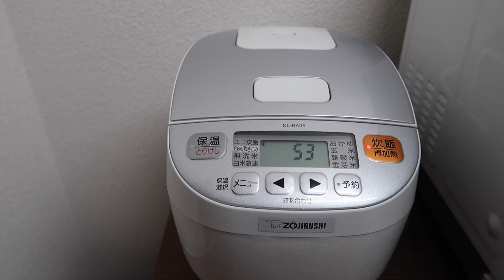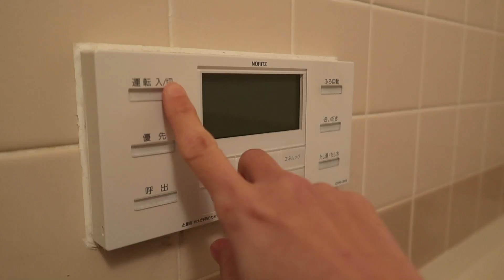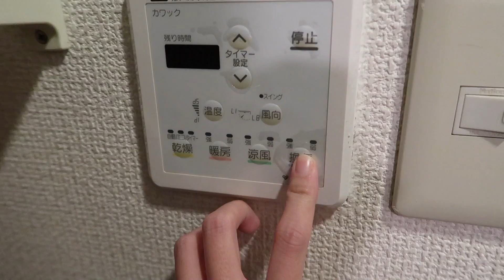혼자 장보고 요리하고 밥먹는 일본 일상 브이로그 | 일본일상vlog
안녕하세요
이번 영상도 혼자 장보러 가고 요리하고 밥먹는 평범한 영상이예요 😊

* 쓰고 있는 물건
(일본 아마존이라 주소 링크가 안되나봐요
복사 붙여넣기해서 하면 링크가 보이니 번거롭지만 그렇게 확인 부탁드려요)